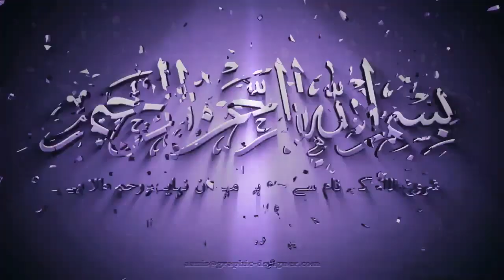(2007) | forsaleinkarachi |Themalikmotors | Detailed